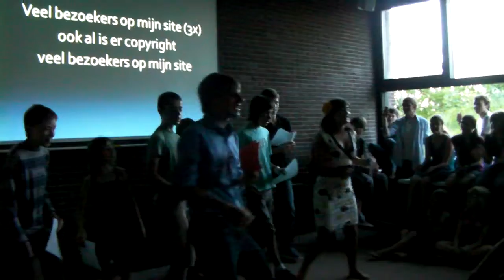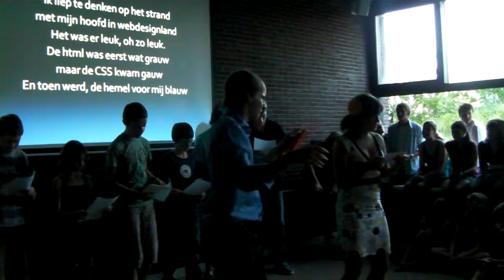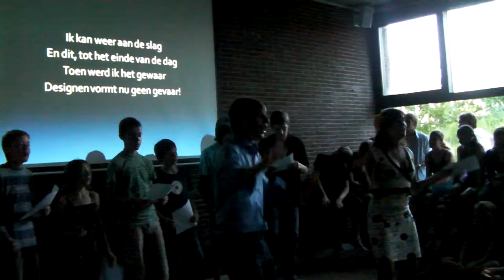Filip's class, featuring Vera!